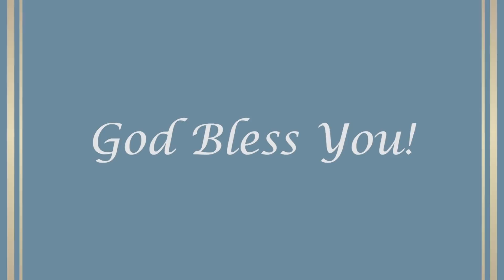Saint Michael: You Are Being Made Accustomed to Bearing That Which Precedes the Seal of Antichrist!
MESSAGE OF SAINT MICHAEL THE ARCHANGEL TO HIS BELOVED LUZ DE MARIA
People of God, beloved People of God:
As Prince of the Heavenly Legions I call you all to be of Our King and Lord Jesus Christ, at the same time asking Our Queen and Mother of the End Times for her constant protection, with reverence and humility.